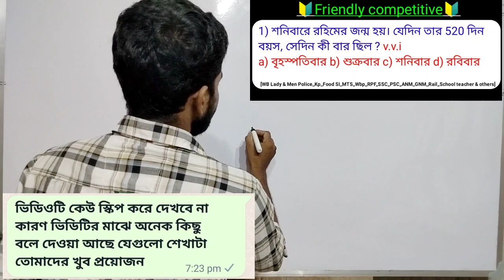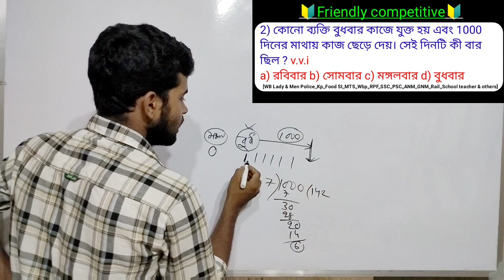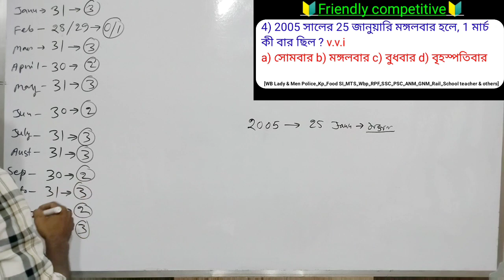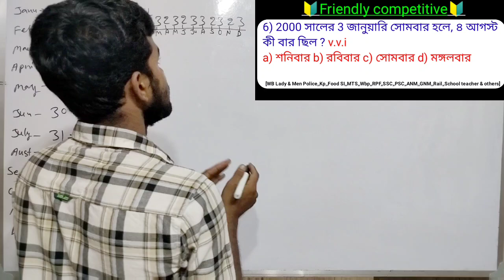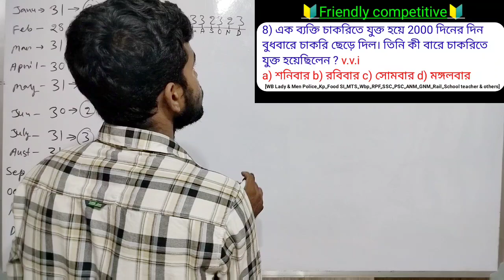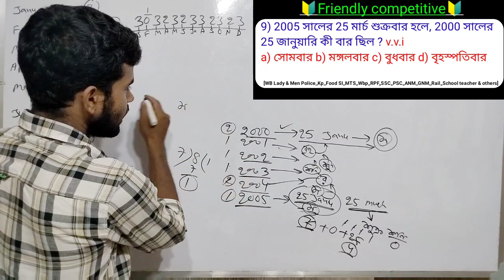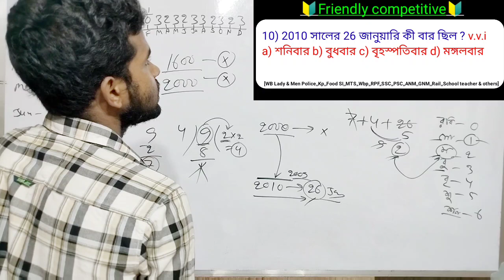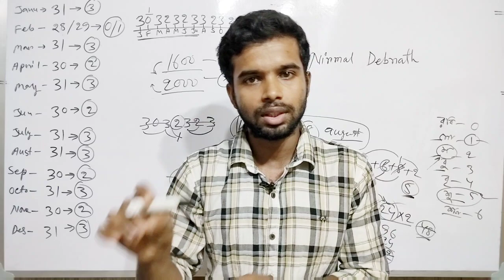Calendar করো Clear সব থেকে সহজ ভাবে (Shortcut tricks), ক্যালেন্ডার এর সব কিছু শিখে নাও, 100% common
calendar reasoning
calendar reasoning tricks
calendar math tricks in bengali
reasoning in bengali
reasoning tricks in bengali
calendar tricks in bengali
calendar tricks reasoning
calendar short tricks in bengali
reasoning calendar
calendar problem tricks in bengali
reasoning
calendar math in bengali
calendar,gi class in bengali

ক্যালেন্ডার রিজনিং
ক্যালেন্ডার,ক্যালেন্ডার রিজনিং সুবীর দাস
ক্যালেন্ডারের অংক
ক্যালেন্ডার তৈরি
ক্যালেন্ডার রিজিনিং সুবীর দাস
রিজনিং
ক্যালেন্ডার ট্রিক
ক্যালেন্ডার ট্রিকস
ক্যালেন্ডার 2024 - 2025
ক্যালেন্ডার 2025
ক্যালেন্ডার এর অংক
ক্যালেন্ডারের সহজ নিয়ম
ক্যালেন্ডারের অঙ্ক
গুরুত্বপূর্ণ ক্যালেন্ডার এর অংক
ক্যালেন্ডারে অংক সহজ পদ্ধতিতে
সেকেন্ডে উত্তর করার কৌশল

ক্যালেন্ডারের অংক
ক্যালেন্ডার এর অংক
ক্যালেন্ডার রিজনিং
ক্যালেন্ডার
ক্যালেন্ডার অংক
ক্যালেন্ডার তৈরি
বার নির্ণয়ের অংক
ক্যালেন্ডার ট্রিক
ক্যালেন্ডার রিজনিং সুবীর দাস
ক্যালেন্ডারের অংক 📆
ক্যালেন্ডার 2024
বার নির্ণয়ের ক্যালেন্ডার অংক
ক‍্যালেন্ডারের অংক
ক্যালেন্ডার অঙ্ক
অংক,ক্যালেন্ডার 2024
ক্যালেন্ডার 2025
ক্যালেন্ডার ট্রিকস
ক্যালেন্ডার বানানো
ক‍্যালেন্ডার
ক্যালেন্ডারের অঙ্ক

calendar reasoning
calendar
calendar short trick in bengali
calendar trick
calendar maths in bengali
calendar math
calendar tricks
calendar math trick in bengali

What is Calendar?
A Calendar is a chart or series of pages showing the days, weeks and months of a particular year, or giving particular seasonal information.